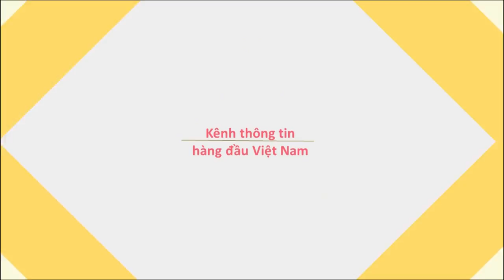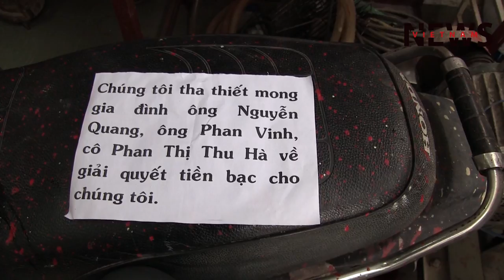Gia đình khốn khổ vì côn đồ liên tục tạt sơn 10 lần ở Sài Gòn-vietnamnew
Một gia đình ở quận Thủ Đức, TP.HCM liên tục bị kẻ xấu tạt sơn liên tục 10 lần trong vài tháng. Theo chủ nhà có thể đây là hành động của một người từng là chồng của cháu họ. Tuy nhiên sau khi li dị, hai bên thỏa thuận chia tài sản không đều, khi người cháu về quê, ở Sài Gòn không còn ai nên gia đình là mục tiêu duy nhất bị kẻ xấu nhắm đến nhằm gây áp lực.